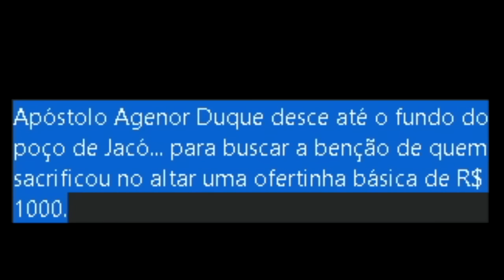Agenor Duque finalmente levou o troco dos "fiéis" kkkkkkkkkkk